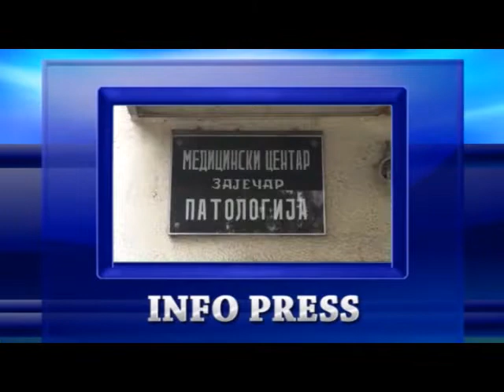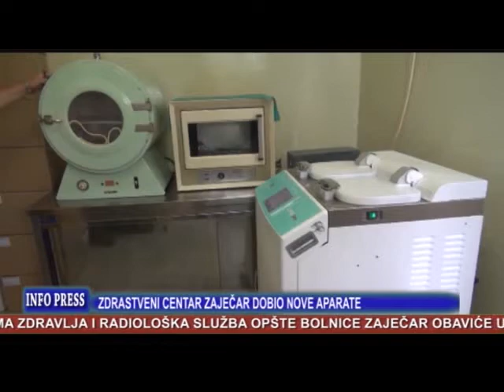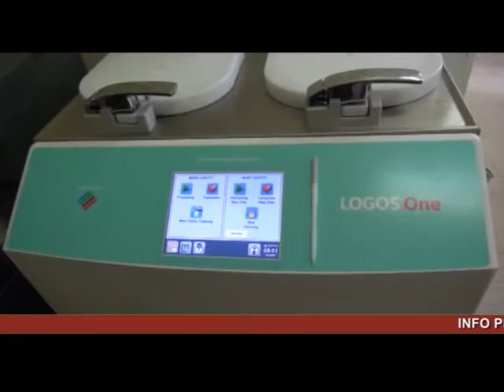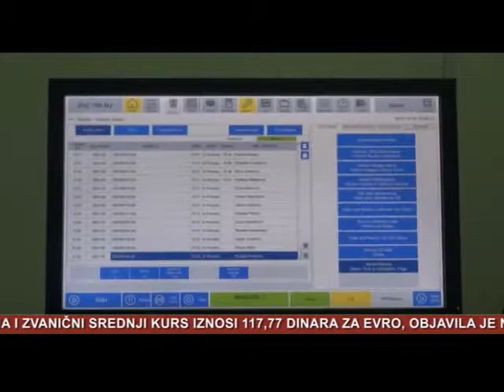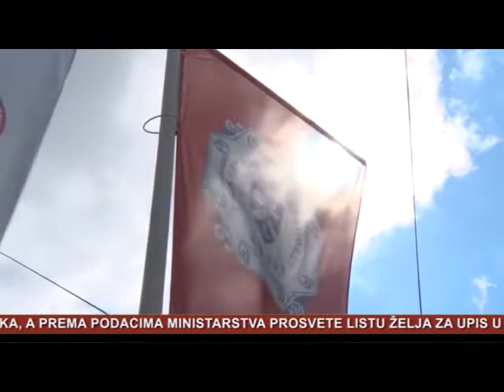Info Press 09 07 2019